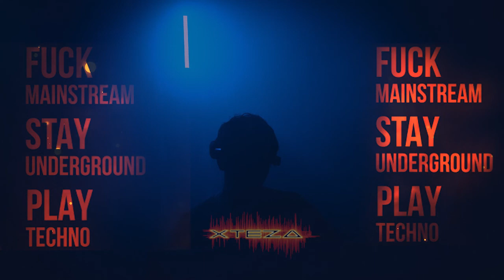Greek Rap & Techno Live 2021 xTeza Remix (Mhdenisths)